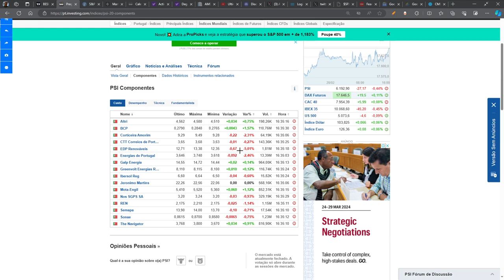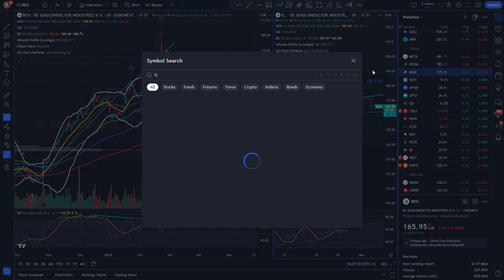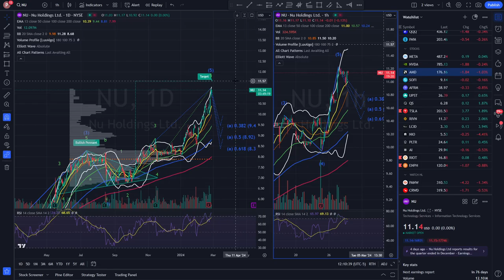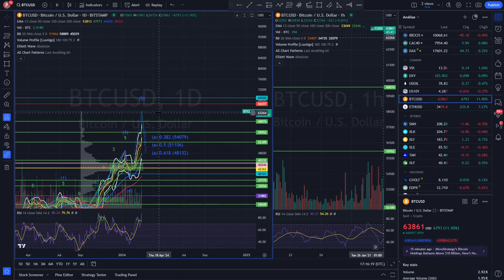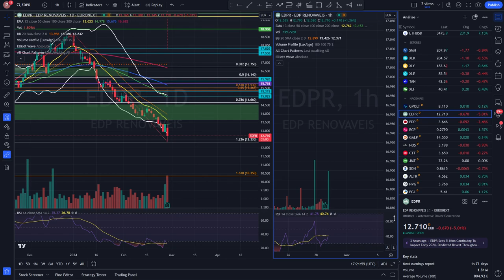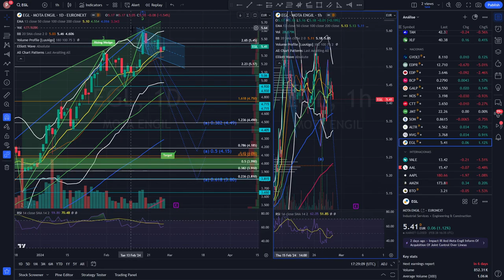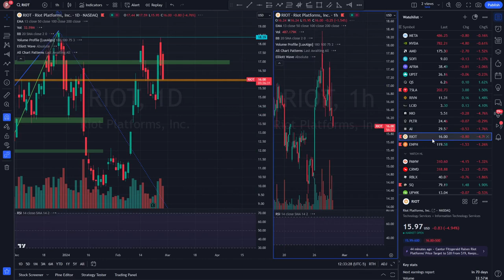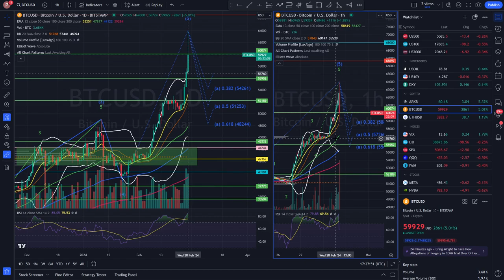EDPR desilude e BTC nos 62k